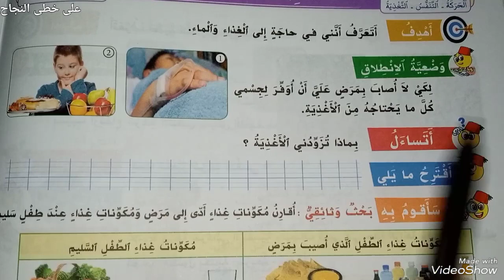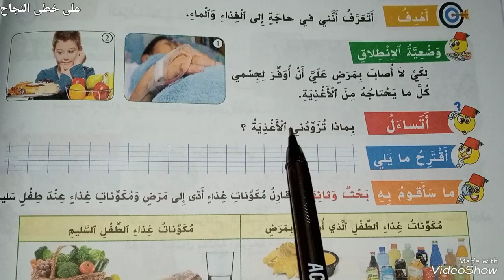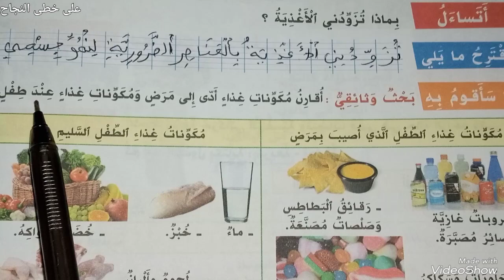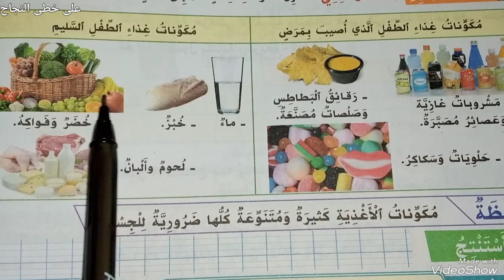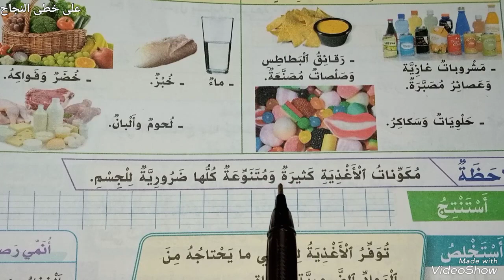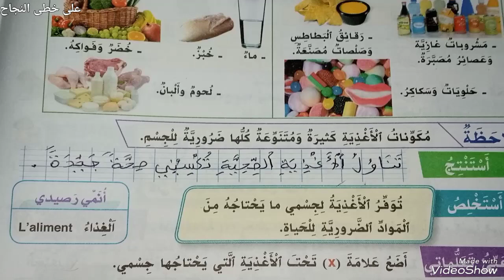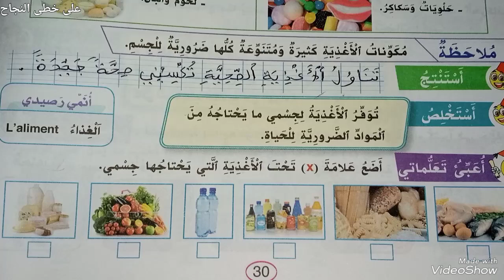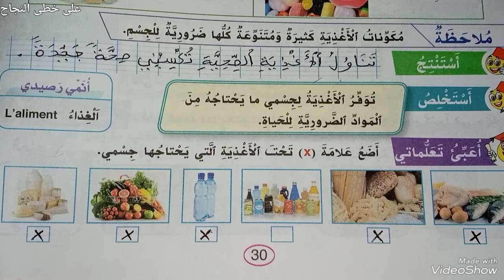لماذا اتغذى؟/ الواضح في النشاط العلمي سنة اولى ابتدائي صفحة 30